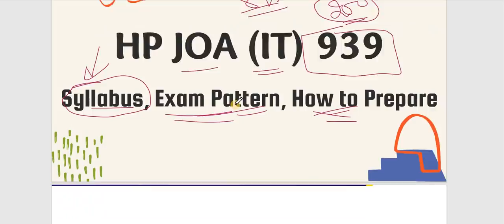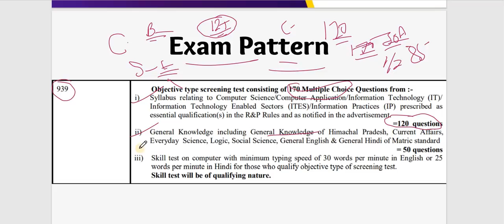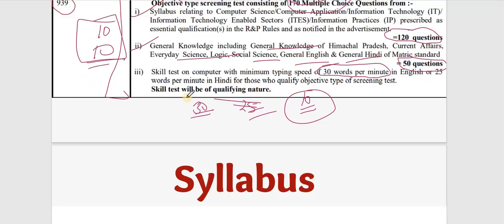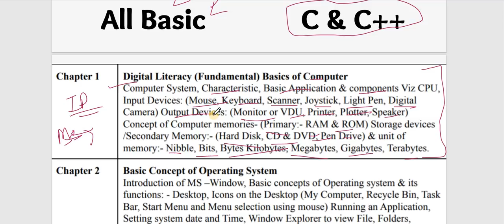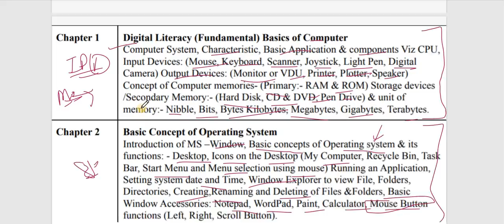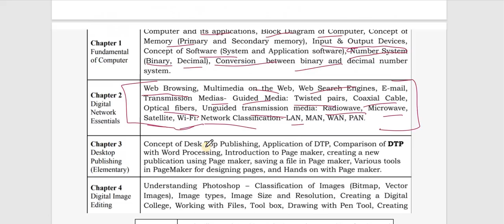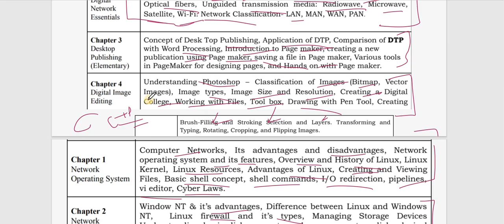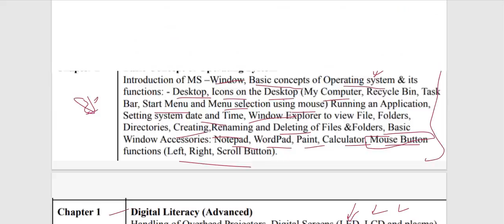HP JOA (IT) Complete Syllabus !! Post Code - 939 !! Exam Pattern, HPSSC Typing Test Sample Paper !!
Use Code - GKSTUDY50

HP JOA (IT) Complete Syllabus
hp joa it exam pattern
hpssc typing test sample paper

RS Agarwal - Quantitative Aptitude + Logical Reasoning (English)

      Rahul Gupta

** ourtimecoming03 **